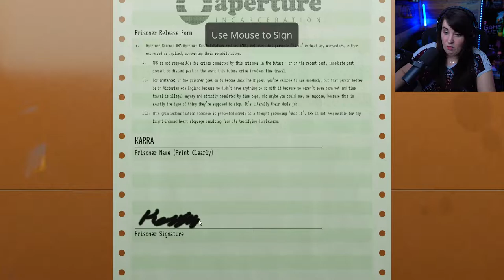A NEW Portal Game! | Aperture Desk Job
Is this Portal 3?! Let's check out the new game by Valve set in the Portal universe, Aperture Desk Job. This short work simulator game was created to show off the new Steam Deck.

My name is Karra Cross and I am a South African content creator here on YouTube and on Twitch.